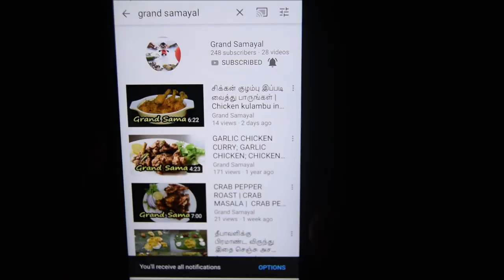நெத்திலி கருவாடு வறுவல் | Nethili Karuvadu fry| How to clean and fry Nethili karuvadu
Ingredients

Nethili Karuvadu - 100gm
Curry Masala Powder - 1tbsp
Turmeric -1/4tbsp